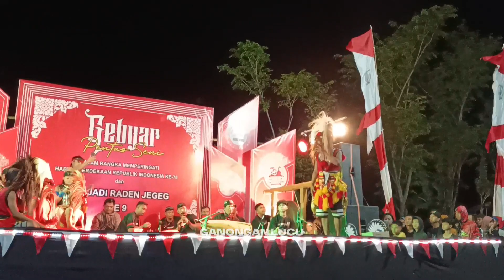KENTONG PONGGE MERIAHKAN MALAM KEMERDEKAAN INDONESIA DI MAGETAN